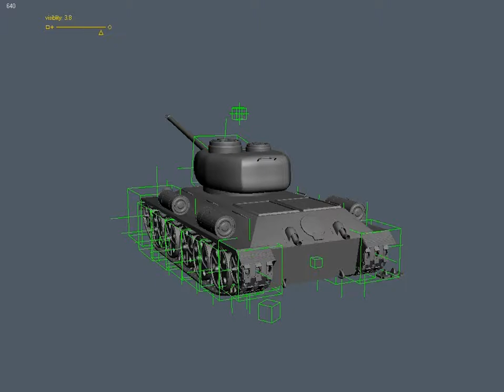T 34-85 Tread + Wheel animation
My T 34-85 Russian Tank Tread or Wheel animation from viewport 3ds Max 2009 (not render, not textures)